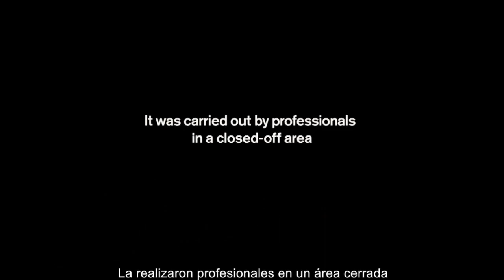Jean Claude Van Damme - Volvo Trucks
Si bien tiene unos meses es bueno recordar el video realizado por Jean ClaudeVan Damme para la a marca Volvo, que utilizó una combinación ganadora para crear un comercial que ya se volvió viral. En el video se quiere probar la precisión y suavidad de la dirección dinámica de estos vehículos. Para ello, dos camiones fueron conducidos en reversa, mientras Van Damme forma con sus piernas un puente entre ambos Volvos.
El anuncio fue grabado en una sola toma y sin realizar ningún corte, aunque requirió tres días de ensayos. Fue filmado en un aeródromo abandonado en España.